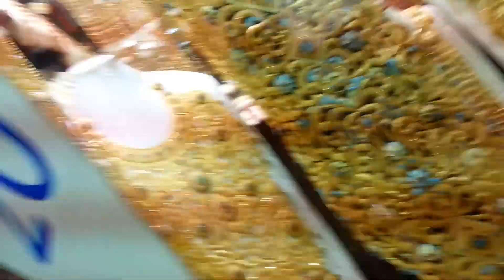At Gold Souk Dubai. 17.01.2015